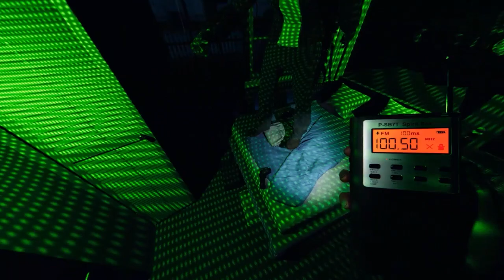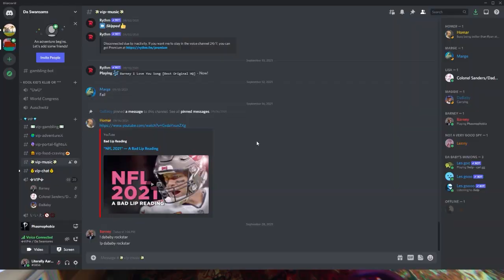DaBaby in Phasmophobia (Scary AF!)